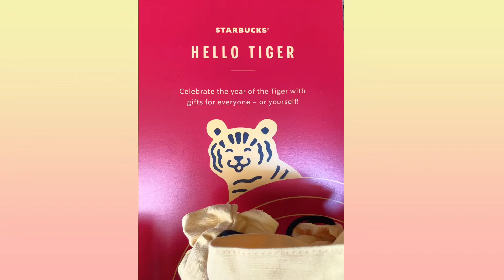Starbucks Australia 【Year of the Tiger】 Tumblers 2022